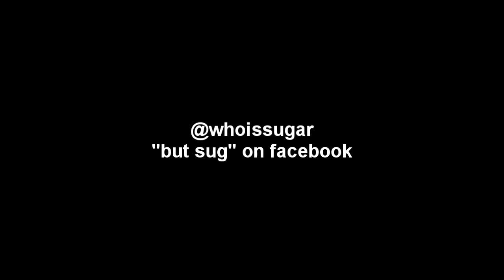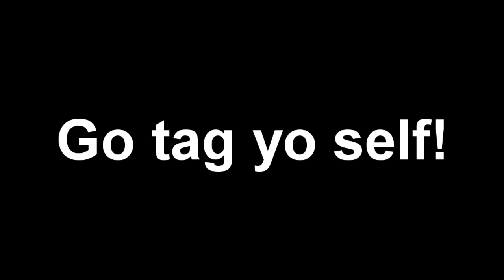158-whoissugar Get Your Freak on Tag!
Read Me!! I'm sure I answered your question here.

Unedited. I'm real tired. Yeah, it long. Whatev.

The Camera I'm using: Canon 60D

Editing Software: I've had Vegas movie Studio for some almost a year and I decided to use it.

My hair is huge braids.

The Questions:#1. What's a nickname only your family calls you?
#4. What's a song you secretly LOVE to blast && belt out when you're alone?
#8. What was your first stuffed animal && its name?
#9. What's the drink you ALWAYS order at starbucks?
#10. What's the beauty rule you preach.. but never ACTUALLY practice?
#13. What's your favorite 'comfort food'/food thats 'bad' but you love to eat it anyways?
#15. Time to sleep- what are you ACTUALLY wearing?